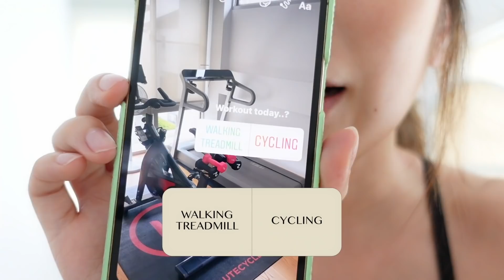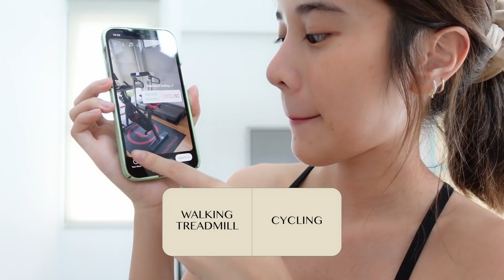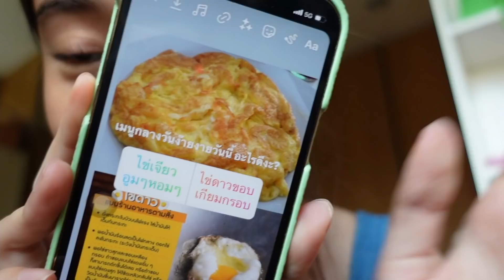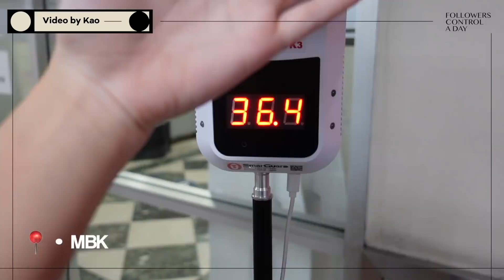ตามใจคนดู 1 วัน ได้ทำอะไรบ้าง ? Let followers control my day | KaoSupassara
Vlog ของเก้าวันนี้ ไม่ธรรมดาค่ะทุกคน!!
เพราะเป็น vlog 1 วันของเก้า ที่ขึ้นอยู่กับผลโหวตของ follower นั่นเองง
หลายๆคนอาจจะเป็นส่วนหนึ่งที่โหวตให้เก้าวันนั้น ขอบคุณน้าา
เป็นวันที่สนุกมากๆ ลุ้นมาก เพราะไม่ว่าจะแต่งหน้า ออกกำลังกาย อาหารการกิน ไม่ได้เลือกเองเลย5555
มาดูกันน้าว่าสรุปแล้ว 1 วันที่เก้าใช้ชีวิตตามใจ follower จะออกมาเป็นยังไง :3

✿ ITEMS ✿
แป้งงานผิว CutePress Airy Matte อย่าลืมไปหาซื้อกันน้าาา